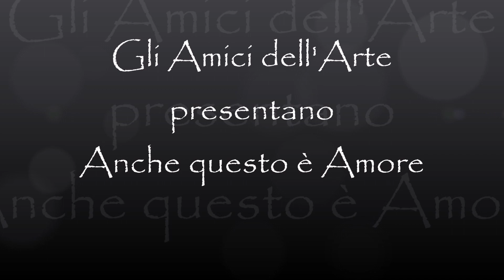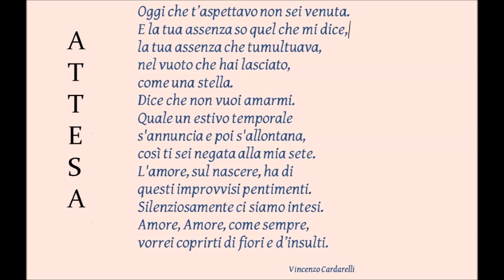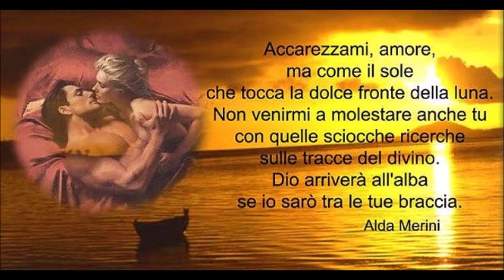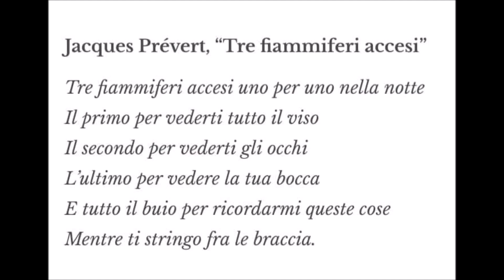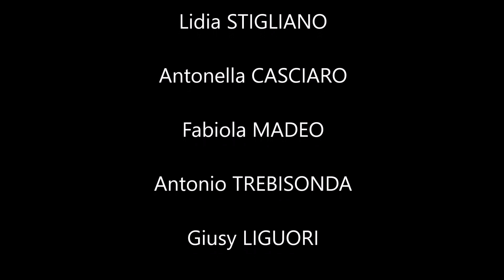Anche Questo è Amore a cura de Gli Amici dell'Arte e Giuseppe DE ROSIS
Giuseppe DE ROSIS e Gli Amici dell'ARTE
Presentano
Anche Questo è Amore
Lidia STIGLIANO - I Ragazzi che si Amano di Jacques PRÉVERT
Antonrlla CASCIARO - Attesa di V.nzo CARDARELLI
Fabiola MADEO - Accarezzami di Alda MERINI
Antonio TREBISONDA - Dal Treno di Izet SARAJLIC
Giusy LIGUORI - Parigi di Notte di Jacques PRÉVERT
Iole MADEO - Poesia d'Amore di Giovanni PISTOIA
Rielaborazione Video - Francesco Verardi